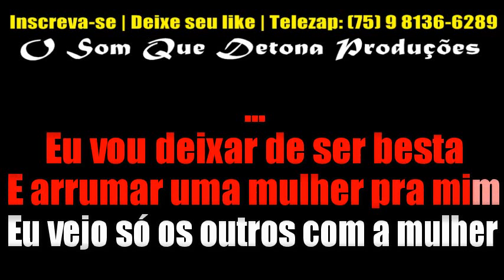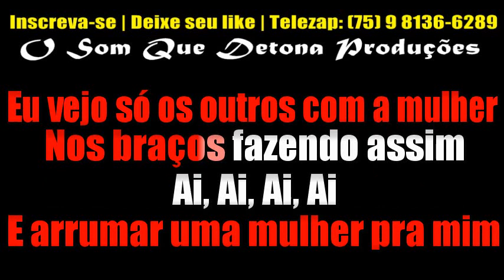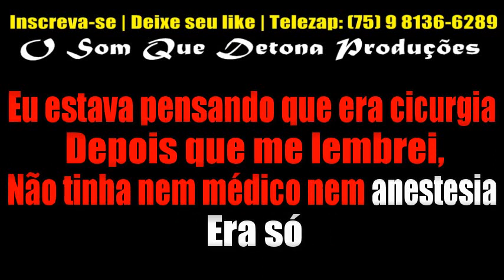KARAOKÊ DE FORRÓ - EU VOU DEIXAR DE SER BESTA (MANOEL GOMES)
PRODUÇÃO: O SOM QUE DETONA
TECLADO: YAMAHA PSR E443 - SAMPLES KONTAKT WASHINGTON BRASILEIRO ﾠ
ﾠ